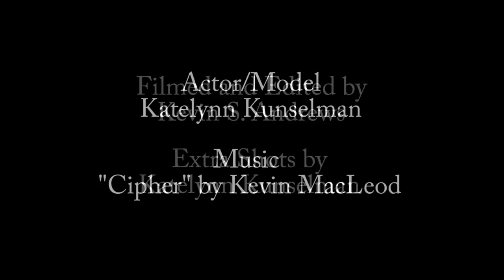Beauty in the Simple Things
Shot with a Canon T3i
EFS 18-55mm Lens
Edited with Premiere Pro CS5